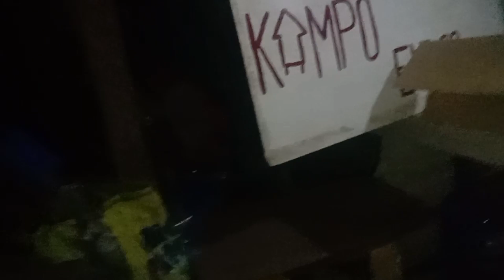Tabing ilog Day 1@Kampo Enrico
family bonding with friends and relatives...sarap magrelax dito guys fresh air no pollution..